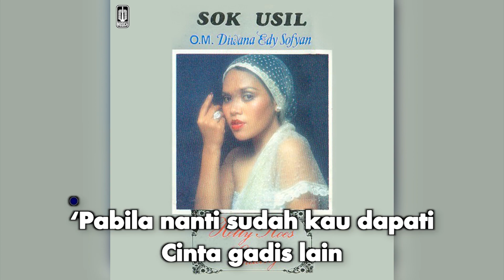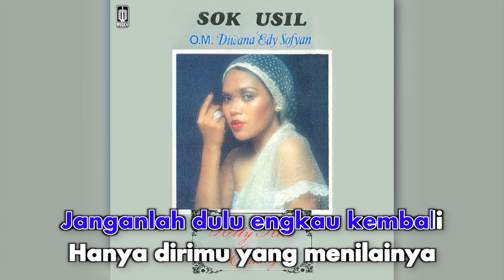Hetty Koes Endang - Aku Atau Dia (Official Karaoke Video) | No Vocal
Karaoke video by Hetty Koes Endang "Aku Atau Dia"
Cipt. Thahir Yahya